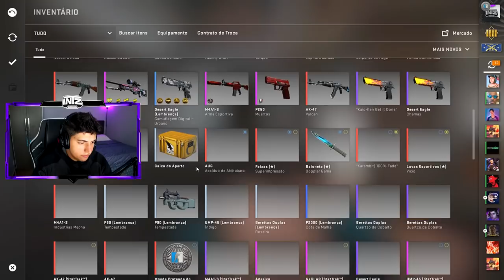MEUS AMIGOS REAGINDO ao VEREM MINHA "TITAN LORE" (awp mais cara de CS:GO no Brasil)